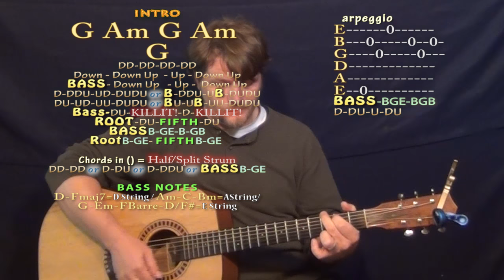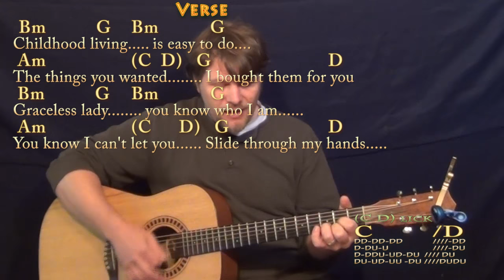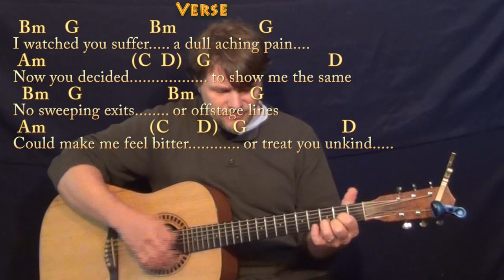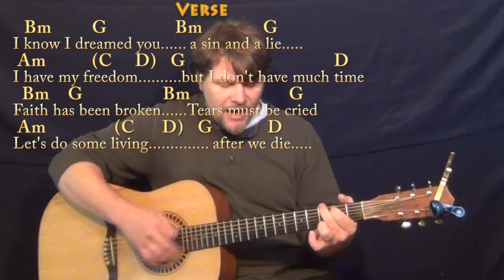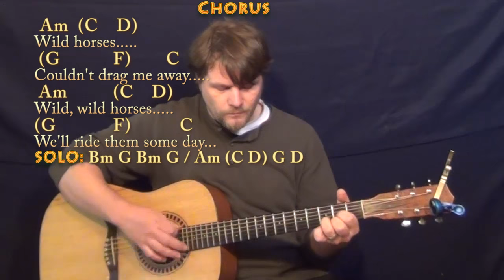Wild Horses (Rolling Stones) Strum Guitar Cover Lesson with Chords/Lyrics